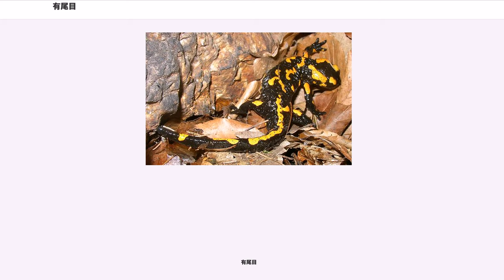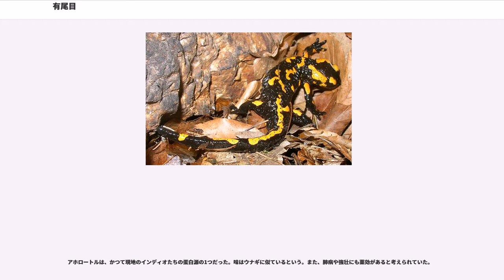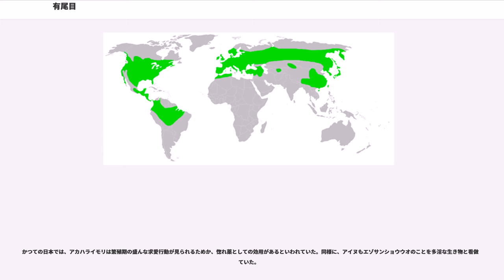有尾目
有尾目（ゆうびもく、Caudata）は、両生綱に属する目の一つ。

一般に冷涼な気候を好み、分布はほぼ旧北区（シベリアでは北極圏にまで広がっている）と新北区に限られる。プレソドン科に属するミットサラマンダー属のみが、熱帯を越えて南アメリカ大陸まで分布する。

基本的に、外見は絶滅した迷歯類や空椎類の基本形と似て、細長い胴と長い尾、粘液に包まれた皮膚、前後とも同じ長さの短い四肢（サイレン科は前足のみ）を持つ。目名はいずれも「尾を持つもの」の意。英名の Salamander はギリシャ語の「火のトカゲ」に由来する。

頭蓋は骨によって完全に覆われてはいない。比較的小さいが十分機能する目を持つ。多くの種は変態の時に可動性のまぶたを獲得するが、アホロートルなどの幼形成熟的な水生種やオオサンショウウオではまぶたを持たないものもいる。鼓膜と中耳を持たない。空気中の音を聞き取るのは苦手だが、地面の振動は敏感に感知できる。

椎骨は一般的に見られるようにまず軟骨として形成され、それが置換されていくのではなく、脊索の周りに直接に形成される。これは空椎亜綱と共通する特徴である。

ほとんどの種で肺は左肺の方が右肺よりも小さい。サイレン科のみ左右の肺が同じ大きさである。陸生種では肺胞も発達する傾向がある。肺を持たず皮膚呼吸のみに頼る種も複数の系統に存在する。有尾類は四肢動物進化史上、肺の消失が頻繁に起こった唯一の目である。流れの速い川で、体が浮かび上がって流されてしまわないための適応だろうといわれる。

林床の落ち葉の下や木や石の陰等に生息する半地中生の種、ほとんど地上に現れない地中生の種、水辺で暮らす半水生の種、完全に水生の種、一部には樹上で生活し繁殖も樹上で行う種、洞窟内や地下水流で生活する種などがいる。

陸生の種では視覚によって獲物を探し、粘性の舌を伸ばして昆虫やミミズなどを捕える。肺が無い種では、本来は空気を肺に送り込むための舌骨器官が舌を伸ばす為に特殊化し、体長の半分近い長さまで舌を伸ばすことができる種もいる。水生の種では舌は発達せず、側線器官と嗅覚で獲物を見つけ、大きく口を開けることで水と一緒に水生昆虫や小魚を呑み込む。

外敵に襲われた場合、多くの種で警告姿勢（スズガエル反射）をとるのが見られる。腹側の派手な模様を見せることで、自分がまずいことや毒があることをアピールする。アカハライモリなどはフグと同じテトロドトキシンという毒を持つ。

より積極的な防御行動として、皮膚から分泌物を出すものも多い。ファイアサラマンダーでは背中の正中部にある分泌腺から相手を狙って高速（秒速300cm以上で、ミイデラゴミムシなどのガス噴射速度を上回り生物中最速）で毒液を撃ち出すことができる。他にも鋭い肋骨を体側から突き出すイベリアトゲイモリや、噛みつき、尻尾で打つ、尻尾で締める、頭突きなどの防御が知られる。

約90%の種が体内受精を行う。体外受精を行うのは原始的なサンショウウオ上科に属する種と、おそらくはサイレン上科の種である。体内受精を行う種のメスは、オスから受け取った精子を保持するため総排泄孔に精子嚢といわれる器官を持つ。

大半の種は水中で産卵し幼生も水生だが、陸上で産卵する種もいる。彼らの幼生は、雨に流されたり自力で跳ねて水に戻るか、孵化前に変態を済ませて親と同じ形で生まれ（直接発生）そのまま陸上で生活する。また、イモリ科の一部は親の卵管の中で孵化するものもある。卵黄の栄養だけで成長する（卵胎生）の種も、卵管の中で最初に孵った兄弟が卵管内の発生中の兄弟の胚を食べてかなり成長してから外部に出る胎生の種もいる。

一部の種は卵や幼体を親が保護する。陸上で産卵するプレソドン科では、外敵のみならず乾燥やカビからも卵を守る。

幼生はカエルと違い全て動物食で、外鰓と成体と同じ歯を持つ。四肢は孵化時からある種もいるが、後から生えるときはカエルのそれとは逆に前肢から生える。流水性の幼生は、流されないように石などにつかまるため四肢に爪を持ち、止水性の幼生は体側にバランサーといわれる突起物を持つ。

動物食なので共食いもよくするが、一部の種では、幼生の生息密度が高いと「共食いモルフ」といわれる、共食いに適した頭部が巨大化した形態になることもある。しかし周りに自分の兄弟姉妹が多いときは、その変化は抑制される。

変態を行って成体になるが、一部の種では幼形成熟を行う。
アホロートルのようにホルモン（サイロキシン）を与えれば変態する種も、ホライモリのようにどうやっても変態しない種もいる。またサイレ...